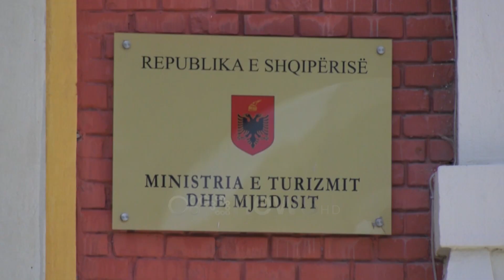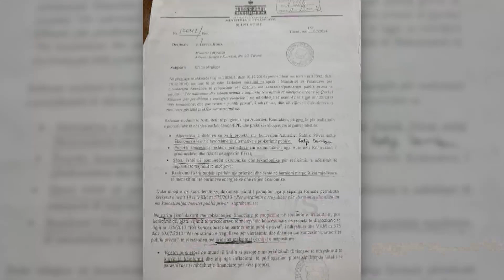Cani në SPAK për privatizimin e një furre buke. Ish-ministri "mbron firmën" kundër incineratorëve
Ish-ministri i Financave, Shkëlqim Cani u ndal për mediat, ku pohoi se ishte thirrur në SPAK për një çështje për të cilën gjykoi se nuk mund të jepte detaje për shkak të sekreteve hetimore.

Ai tha se nuk është thirrur ende nga SPAK që të jepte dëshmi për çështjen e inceneratorëve, ndërsa shtoi se pret që të jepet drejtësi.